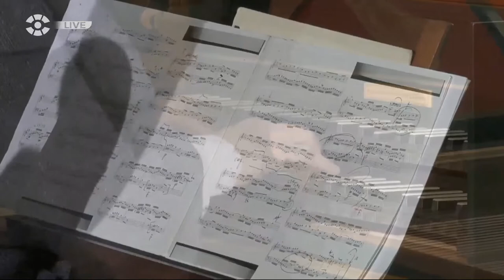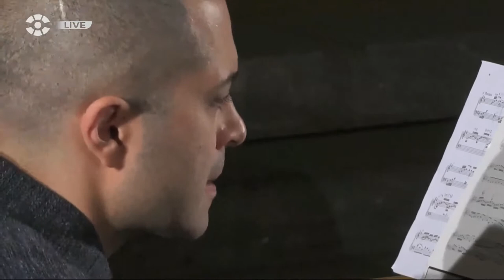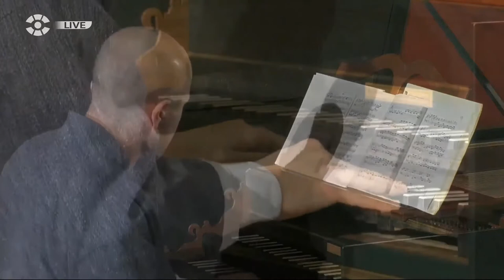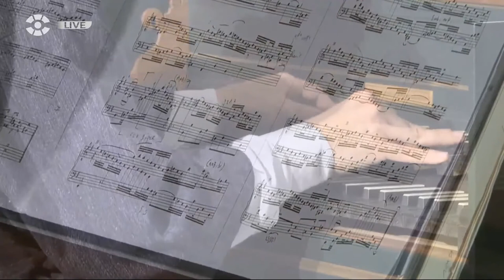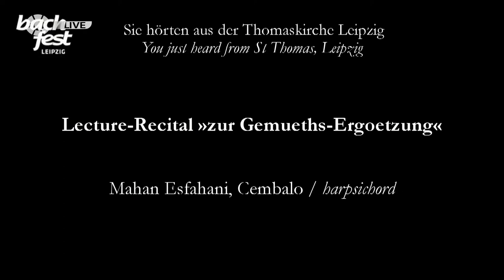Lecture Recital »zur Gemueths-Ergoetzung« / »for the amusement of the mind«, Bach Marathon Tag/Day 1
Johann Sebastian Bach (1685–1750):

00:25 Partita c-Moll, BWV 826

20:37 Moderation

25:54 Partita D-Dur, BWV 828

55:50 Moderation

59:43 Partita e-Moll, BWV 830

1:32:25 Moderation

1:36:20 Zugabe/Encore: Italienisches Konzert BWV 971, 2. Adagio

Mahan Esfahani, Cembalo

Technische Realisation:
Tobias Finke - Audio
Leipzig Fernehen - Video